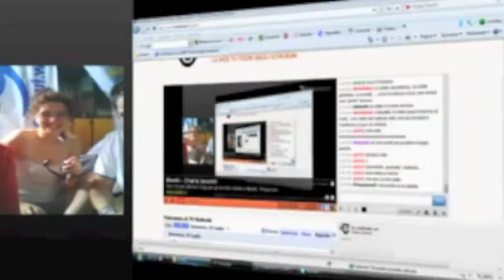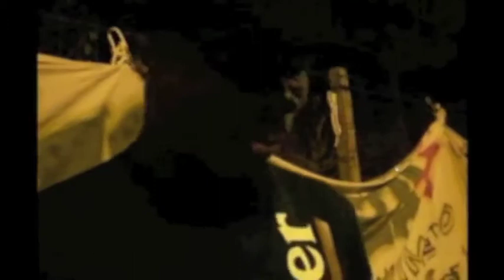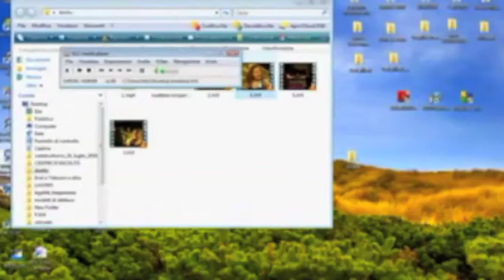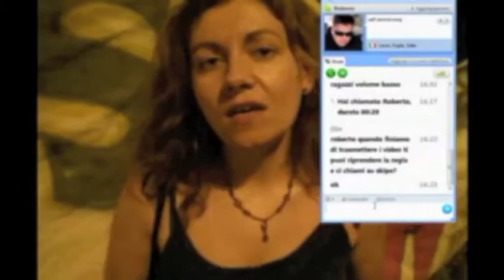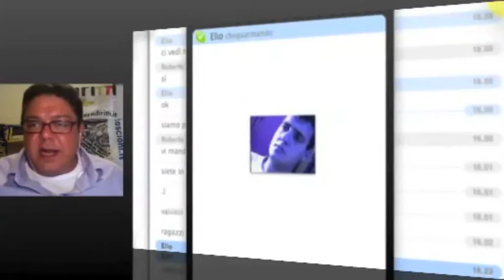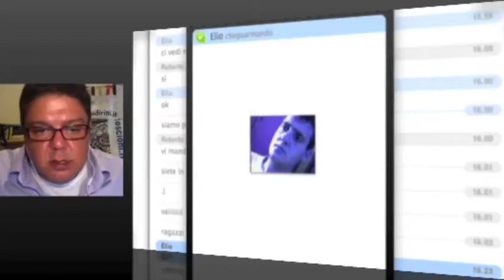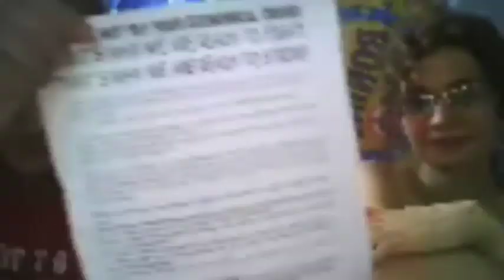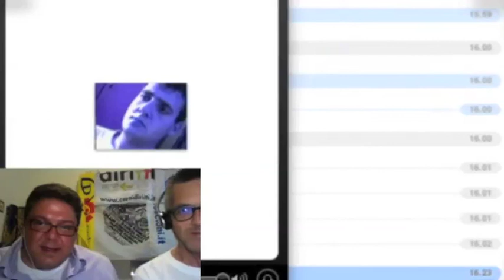25 luglio 2010: Qui Caserta, collegamento con i militanti dell'Associazione Radicale di Caserta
In collegamento da caserta i militanti e i dirigenti dell'Associazione radicali caserta propongono numerosi contributi audio-video sul tema dell'immigrazione.